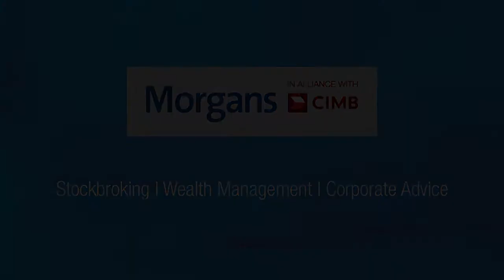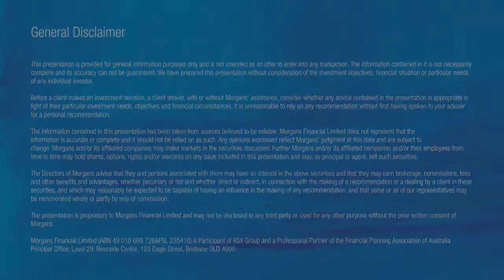Spark Infrastructure (ASX:SKI): Nathan Lead, Senior Analyst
Morgans Senior Analyst Nathan Lead initiates coverage on Spark Infrastructure (SKI) with a $2.62 target price.